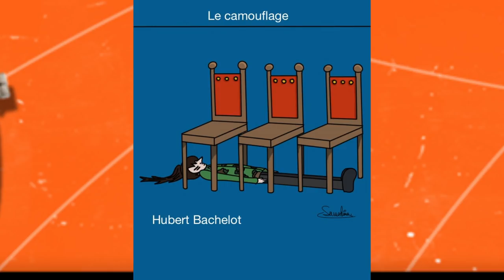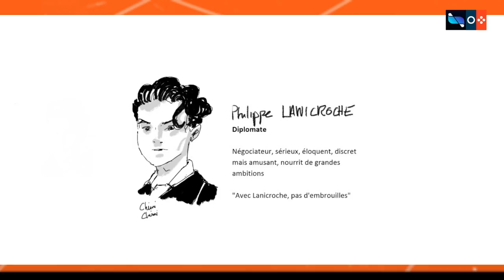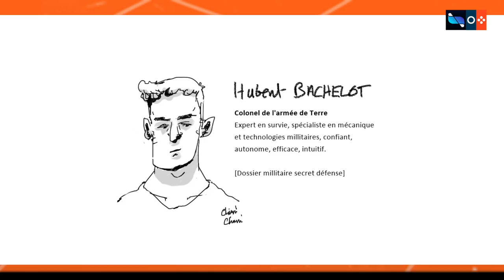Game of Roles 1979 👓| E08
L'émission GAMEofROLES du jeudi 28 mai avec Fibre Tigre, Lâm Hua, Lydia, DeRiv et Daz.